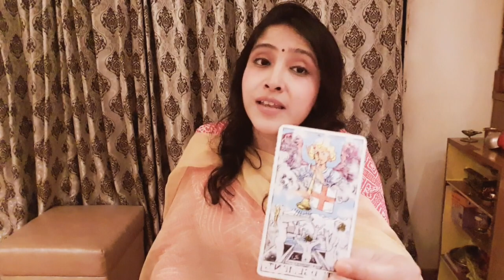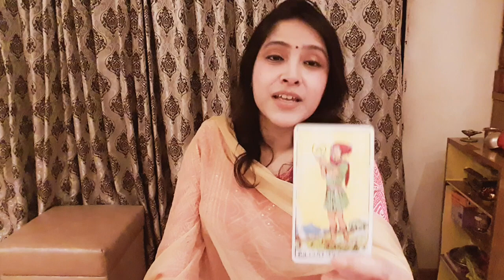💥AAPKE PERSON KYA SOCH RAHE HAIN ?🤔 UNKA NEXT ACTION❤️ KYA HOGA ?😍 TIMELESS LOVE TAROT CARD READING💞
This Channel helps you deal with situations & overcome problems through the divine light of Tarot Card Reading, Astrology, Numerology & Vastu.

🌎 Link to a Book on Astrology:

💟 Links to Gemstones: